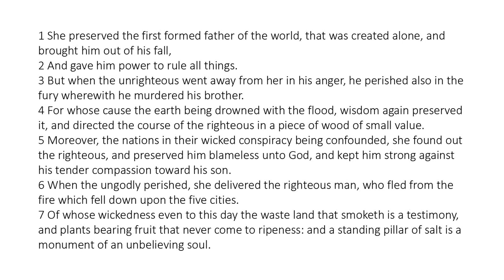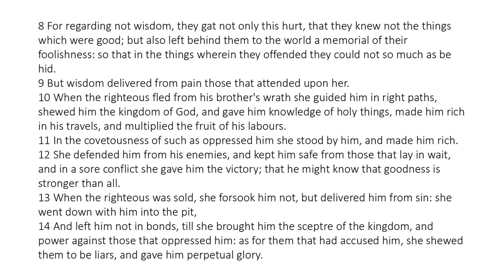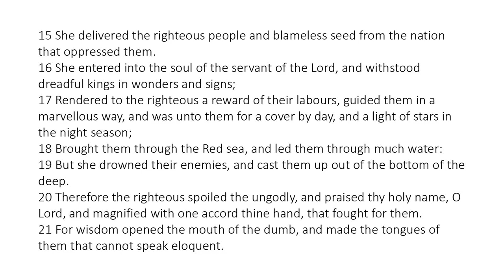Wisdom of Solomon 10 - King James Bible - Read Along Audio